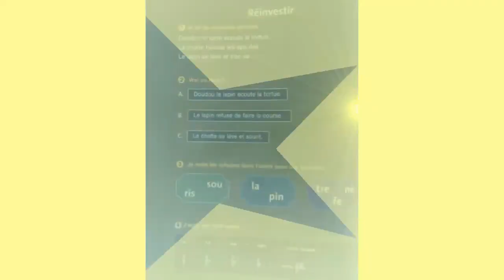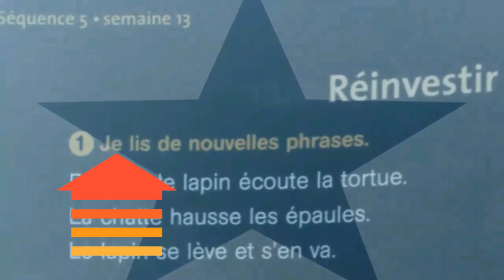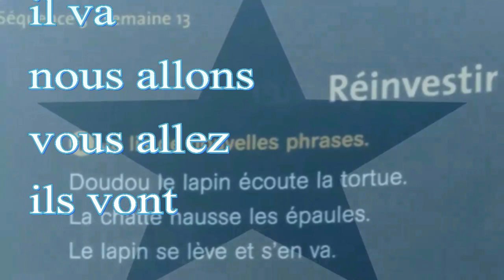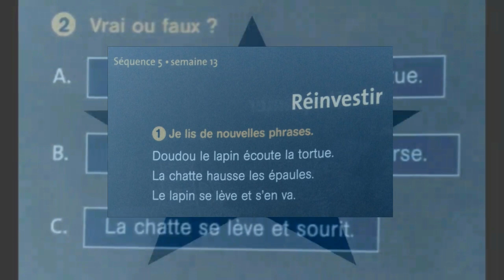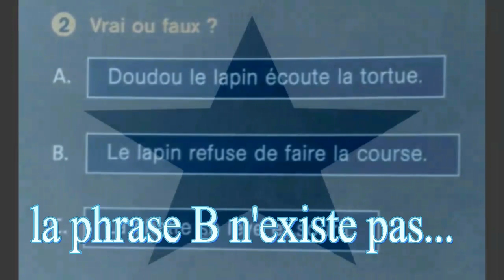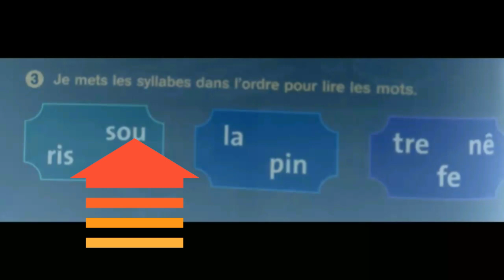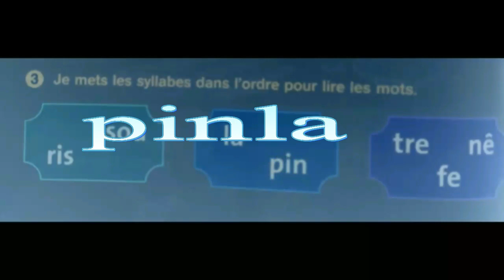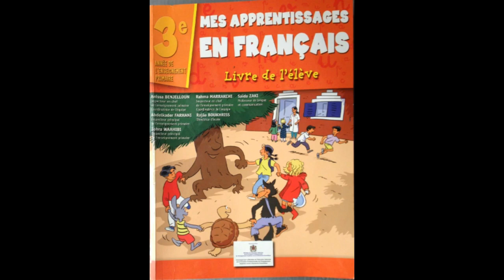Français, 3ème année pr, Nos amies les bêtes, p 74 , L80